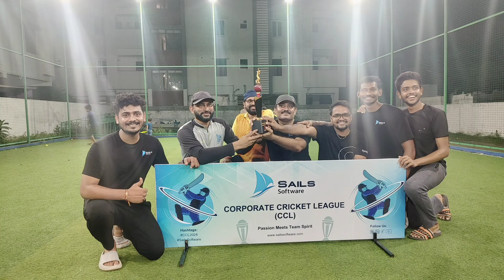CCL 2024: A Day of Passion, Cricket & Team Spirit | Sails Software Inc | Madhurawada | Visakhapatnam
Watch the highlights from the Corporate Cricket League (CCL) 2024, an exhilarating event hosted by Sails Software Inc. in Vizag! Our employees brought their A-game to the cricket field, showcasing not just their sporting talent but also the unbeatable team spirit that drives our company culture. From nail-biting matches to fun-filled moments of bonding, CCL 2024 was a memorable day filled with energy, teamwork, and passion. Huge shoutout to all the participants, organizers, and supporters for making this event a huge success!

Don't miss the action!

Best Software Development Company in Madhurawada, Visakhapatnam.